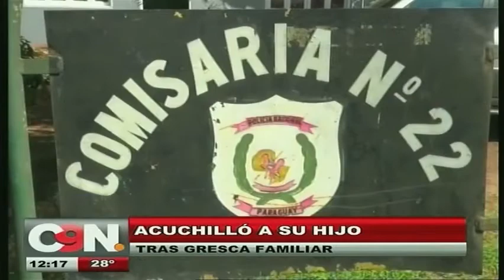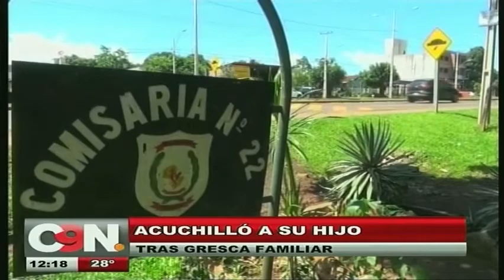Un sujeto acuchilló a su propio hijo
El terrible suceso se produjo en un sector del Barrio Don Bosco

Las autoridades policiales informaron que la agresión se produjo en medio de una gresca familiar. El presunto atacante fue puesto a las ordenes de las autoridades.